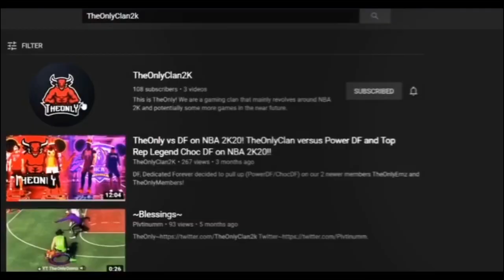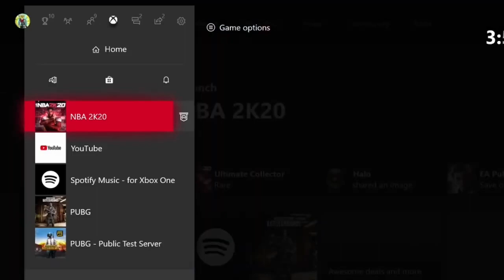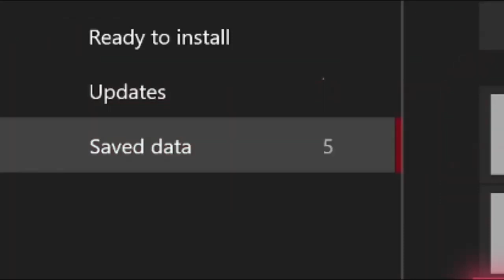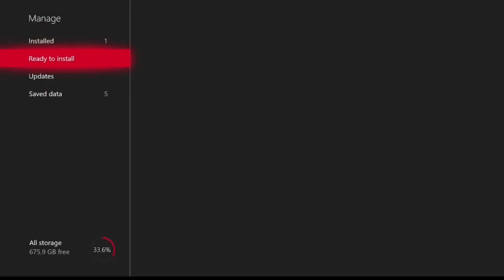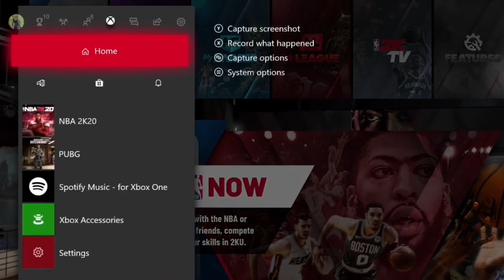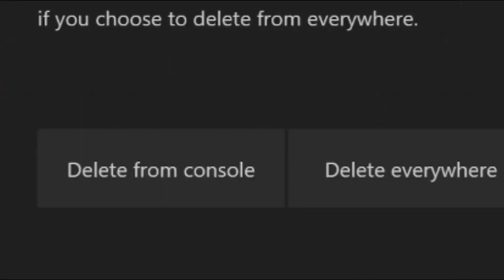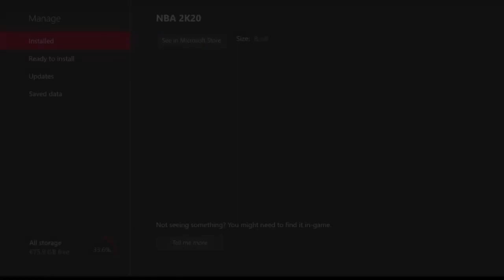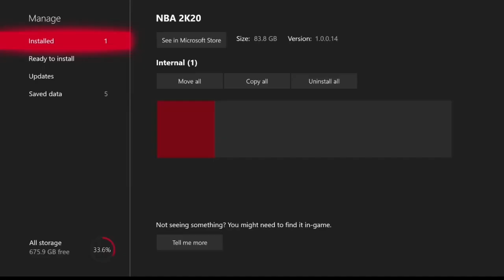*NEW* 2K20 VC GLITCH AFTER PATCH 1.11! UNLIMITED VC GLITCH! VC GLITCH 2K20! PS4/XB1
ADD Me on Xbox WST Quail and Ps4 YT-QuailUpNext